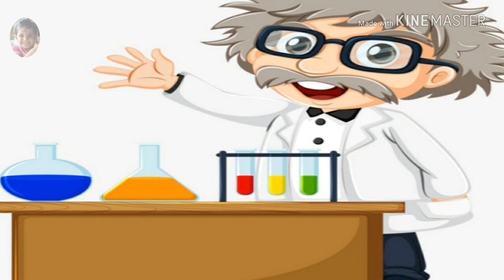क्या ज्यादा सेक्स करना हानिकारक होता है| ज्यादा सेक्स करने से होने वाले नुकसान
नमस्कार दोस्तों स्वागत है आपके अपने यूट्यूब चैनल संस्कृति ज्ञान विज्ञान मनोरंजन में आज के वीडियो में ज्यादा सेक्स करने से किस प्रकार के नुकसान होते हैं और किस प्रकार से शरीर पर इसका प्रभाव पड़ता है इस बारे में संपूर्ण जानकारी इस वीडियो में दी गई है तो इस वीडियो को ज्यादा से ज्यादा लाइक और शेयर करें और चैनल को सब्सक्राइब करना ना भूले जिसे आज भी आपके लिए ऐसी ही जानकारी व मनोरंजन की वीडियो लाते रहें जय हिंद